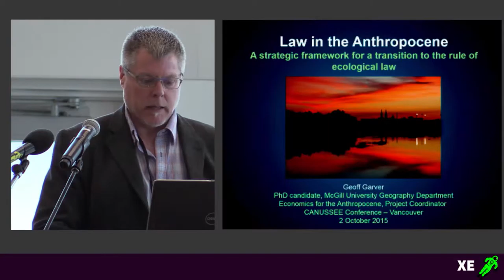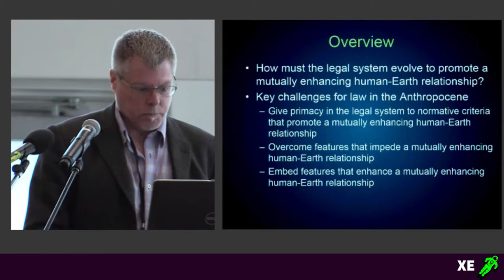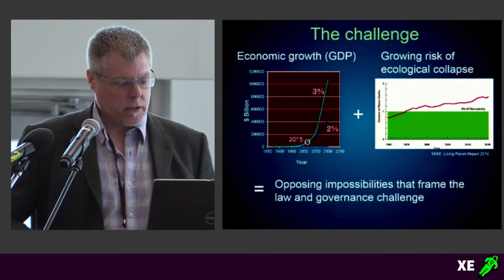The Great Transition: Towards an Economics for the Anthropocene - Geoff Garver - Part 1